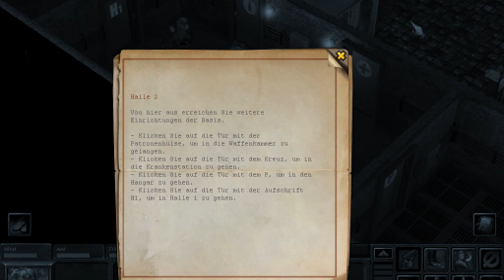Let's Play Silent Storm [German | HD] 02 - Kanalinfo, Die Tafel und Teambuilding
Ich hoffe euch gefällt das Video und auch meine Idee bezüglich Werbung und Spenden ... teilt es mir doch bitte hier in den Kommentaren, oder per pn auf Facebook, mit! Vielen Dank :-)

Im folgenden Let's Play spiele ich für Euch Silent Storm das von Jowood gepublisht wurde und von den Nival Studios entwickelt wurde. Es handelt sich hierbei um ein Rundenstrategiespiel, welches vergleichbar ist mit Jagged Alliance oder auch den X-Com Games. Das Spiel besitzt ein eigenes Klassensystem und z.B. auch zerstörbares Terrain. Außerdem eine Unmenge an historischen Waffen, denn das Game spielt 1943, zur Zeit des 2. Weltkriegs. allerdings in einem fiktiven Szenario.

Ich wünsche euch ganz viel Spaß und freue mich auf eure Views, Likes, Kommentare und Abos! Danke :-)